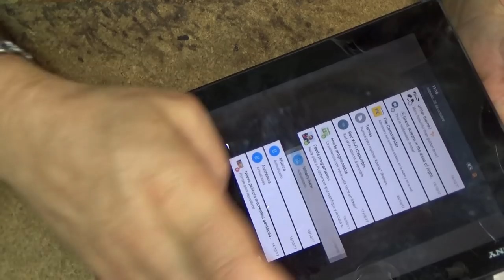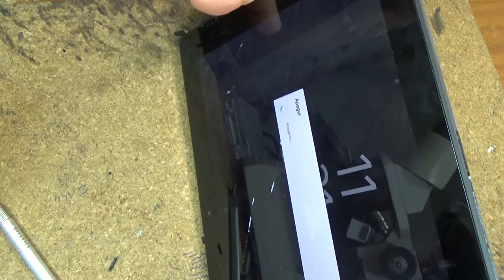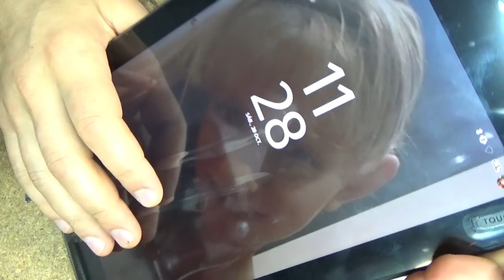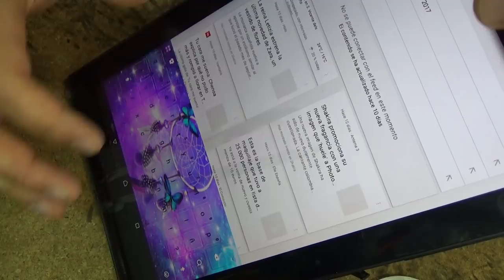Xperia™ Z2 Tablet...lcd replacement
Экран Full HD TRILUMINOS с диагональю 25,6 см и технологией X-Reality для мобильных устройств